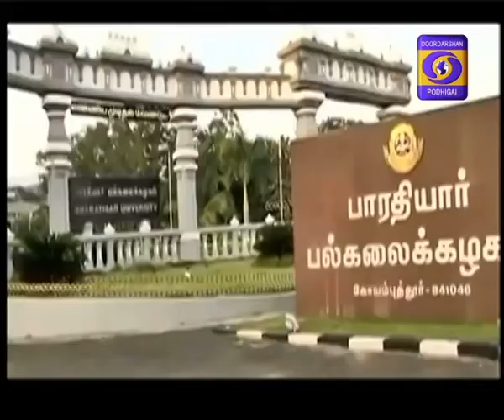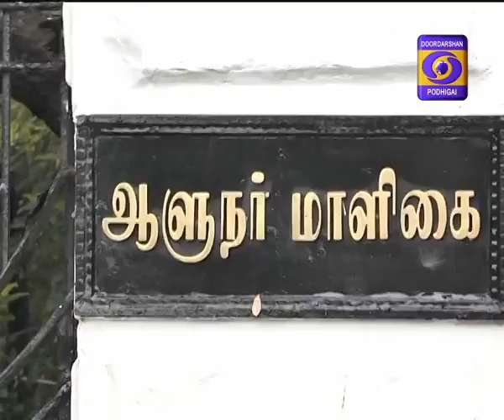DD PODHIGAI NEWS 8.00PM 08-02-2018